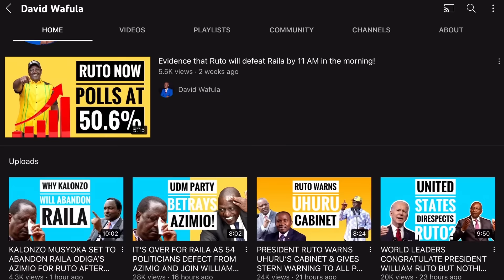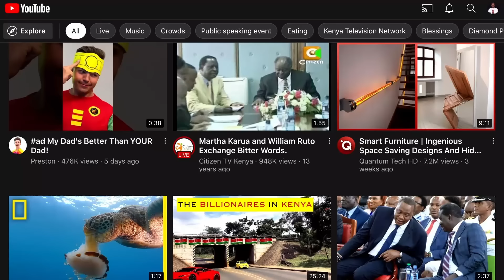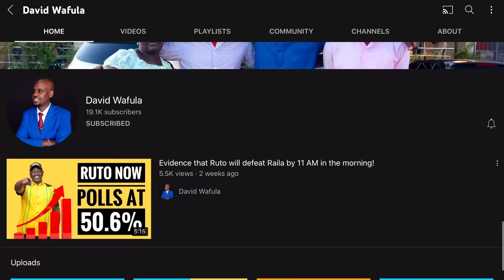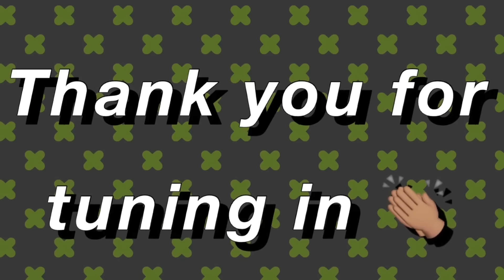COURT OF APPEAL BLOCKS HOUSING FUND BUT DOES RUTO HAVE A DEAL WITH KOOME TO REVIVE IT?